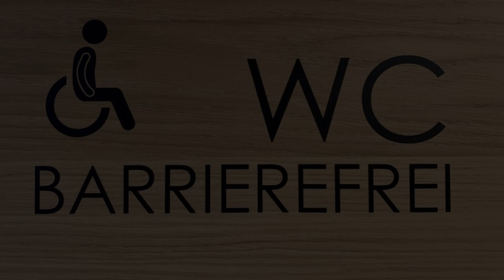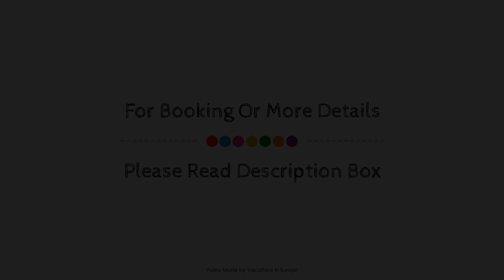Stadthotel Kachelofen, Krumbach (Schwaben), Germany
About Property:
Stadthotel Kachelofen is perfectly located for both business and leisure guests in Krumbach (Schwaben). The property features a wide range of facilities to make your stay a pleasant experience. Service-minded staff will welcome and guide you at Stadthotel Kachelofen. Each guestroom is elegantly furnished and equipped with handy amenities. The property offers various recreational opportunities. Stadthotel Kachelofen combines warm hospitality with a lovely ambiance to make your stay in Krumbach (Schwaben) unforgettable.
Searching For
1. Stadthotel Kachelofen - Krumbach (Schwaben)
2. Stadthotel Kachelofen - Krumbach (Schwaben) Virtual Tour
3. Stadthotel Kachelofen - Krumbach (Schwaben) Rooms
4. Stadthotel Kachelofen - Krumbach (Schwaben) Amenities
5. Stadthotel Kachelofen - Krumbach (Schwaben) Videos
6. Stadthotel Kachelofen - Krumbach (Schwaben) Offers
7. Stadthotel Kachelofen - Krumbach (Schwaben) Deals
Audio Credit:
Track Title: Reasons To Hope
Artist: Reed Mathis